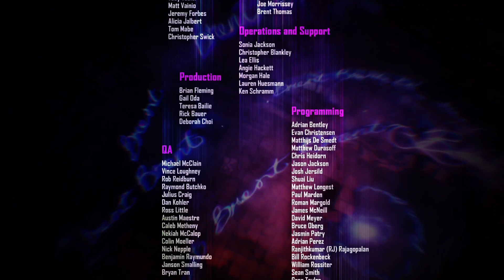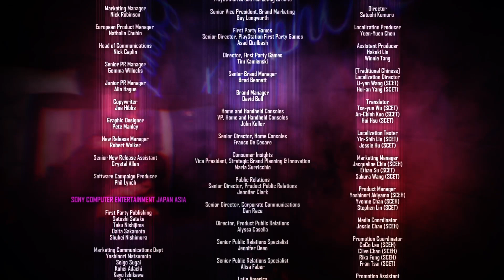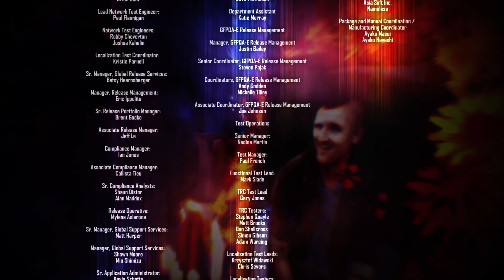inFAMOUS: First Light - The Queenpin of Seattle.